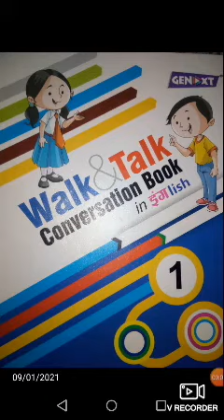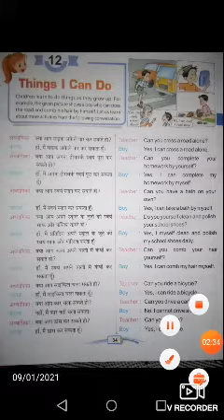CLASS 1 SUBJECT ENGLISH CONVERSATION CHAPTER 12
CHAPTER 12
Things I can do